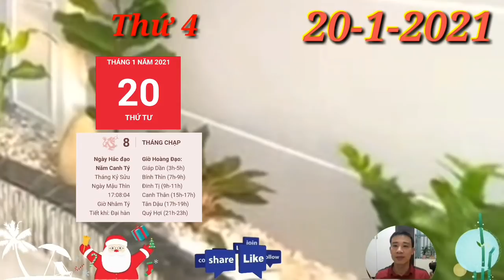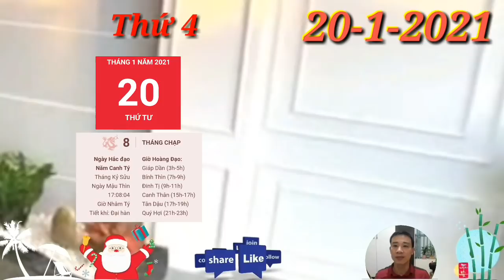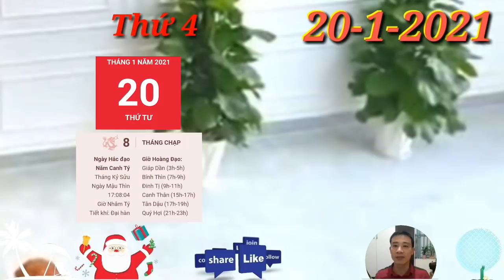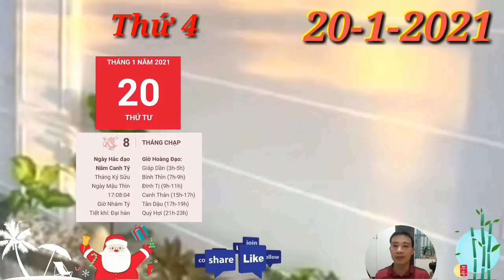☯ Tử Vi Ngày 20/1 TIN VUI tới tấp, TRỜI CHO LỘC, GIÀU TO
1. Tử vi tuổi Tý, THỨ 4 ngày 20/1/2021 cực chuẩn
Tam Hợp phù trợ, người tuổi Tý vốn là tuýp người nhanh nhẹn, thông minh, giỏi thích nghi trong mọi hoàn cảnh. Do đó, công việc hôm nay của bản mệnh nhìn chung khá suôn sẻ, bạn biết cách để tăng hiệu suất lên tối đa.
TIN QUÁ VUI, con giáp THẦN TÀI CHỈ LỐI, GIÀU TO RỒI
2. Tử vi tuổi Sửu, THỨ 4 ngày 20/1/2021 cực chuẩn
 Thìn Sửu Tương Phá là điềm báo công việc của người tuổi Sửu có nhiều trục trặc, nội bộ mâu thuẫn gây ảnh hưởng tới kết quả chung. Bạn cũng có điềm báo bị tiểu nhân phá hoại, nên cần hết sức cẩn trọng trong từng hành động và lời nói của mình. TIN VUI tới tấp, TRỜI CHO LỘC, GIÀU TO
3. Tử vi tuổi Dần, THỨ 4 ngày 20/1/2021 cực chuẩn
Những dấu hiệu tích cực cho thấy bạn đang đi đúng hướng và cần phải phát huy năng lực của bản thân một cách mạnh mẽ hơn nữa. TIN VUI tới tấp, TRỜI CHO LỘC, GIÀU TO
4. Tử vi tuổi Mão, THỨ 4 ngày 20/1/2021 mới nhất
Thìn Mão Tương Hại, tình cảm vợ chồng của bản mệnh có dấu hiệu rạn nứt do những hiểu lầm liên miên không được tháo gỡ kịp thời.
5. Tử vi tuổi Thìn, THỨ 4 ngày 20/1/2021 cực chuẩn
Chính nhờ năng lực cá nhân đã mang đến cho con giáp này những thành tựu đáng nể trong công việc. TIN VUI tới tấp, TRỜI CHO LỘC, GIÀU TO
6. Tử vi tuổi Tị, THỨ 4 ngày 20/1/2021 cực chuẩn
Thực Thần xuất hiện trong tử vi hôm nay của người tuổi Tị là dấu hiệu cho thấy bản mệnh có phúc lộc dồi dào, làm ăn thu lợi, nhất là những người làm nghề tự do.
7. Tử vi tuổi Ngọ, THỨ 4 ngày 20/1/2021 cực chuẩn
Những lúc như vậy, con giáp này lại dễ trở nên nóng nảy và có phần hấp tấp muốn chứng minh năng lực. Nhưng bạn càng vội vàng thì lại càng dễ xảy ra sai sót. Tốt nhất hãy rèn cho mình tính kiên nhẫn và bình ổn để có thể đương đầu với mọi sóng gió.
8. Tử vi tuổi Mùi, THỨ 4 ngày 20/1/2021 mới nhất
Chính Tài có thể đem đến cho con giáp này một tương lai rực rỡ hơn nếu bạn cải thiện được năng lực tập trung trong công việc của mình. Bạn vốn là một người có tài, vì thế hãy xác định những mục tiêu tham vọng hơn ngay từ bây giờ. TIN VUI tới tấp, TRỜI CHO LỘC, GIÀU TO
9. Tử vi tuổi Thân, THỨ 4 ngày 20/1/2021 cực chuẩn
Tam Hợp sẽ phù trợ cho người tuổi Thân có một tinh thần hăng hái và nhiệt tình trong mọi việc. Dù công việc có khó khăn đến đâu, người tuổi Khỉ vẫn sẵn sàng kiên nhẫn thực hiện tới cùng.
10.  Tử vi tuổi Dậu, THỨ 4 ngày 20/1/2021 cực chuẩn
Chính Quan cho thấy những ai làm công việc bàn giấy trong hôm nay sẽ có cơ hội thăng quan tiến chức nhanh chóng nếu bạn chớp được cơ hội thể hiện điểm mạnh của mình. Bạn sẽ nhận được sự khâm phục của đồng nghiệp và được cấp trên đánh giá cao.
11.  Tử vi tuổi Tuất, THỨ 4 ngày 20/1/2021 cực chuẩn
Thìn Tuất Tương Xung cho thấy công việc của người tuổi Tuất có thể gặp nhiều trở ngại, việc đầu tư không mấy suôn sẻ. Thời điểm như vậy, bản mệnh càng cần thể hiện được bản lĩnh vững vàng trước mọi sóng gió của mình, chớ nên hấp tấp quyết định điều gì
12.  Tử vi tuổi Hợi, THỨ 4 ngày 20/1/2021 cực chuẩn
Thiên Ấn nhập cục, người tuổi Hợi có thể gặp một vài khó khăn khi phải thể hiện tình cảm của mình. TIN VUI tới tấp, TRỜI CHO LỘC, GIÀU TO.